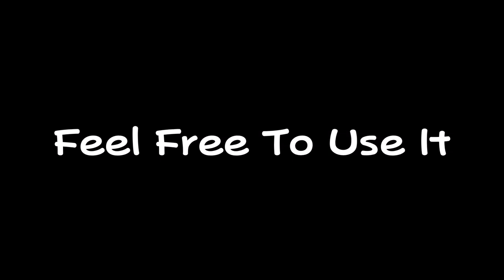Barney - It's Okay to Cry (but it goes from slowest to fastest)